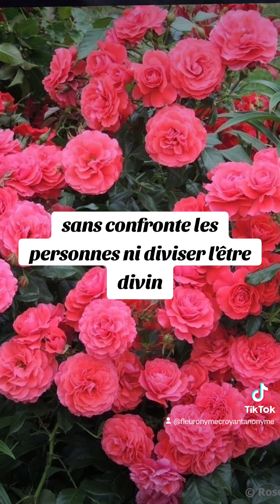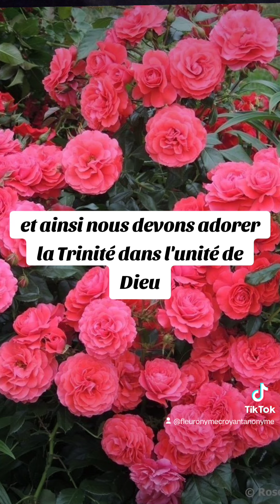🎁 Aujourd'hui au fil des jours je rend Gloire à Dieu en Parole & prière: 27 septembre 2024